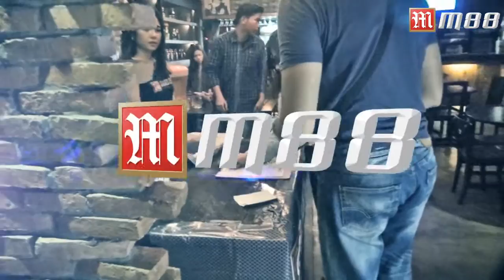M88 Nobar Tottenham VS MU 10 April at Beer Brother Kemang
W H E R E A S I A P L A Y S

interest with our event?